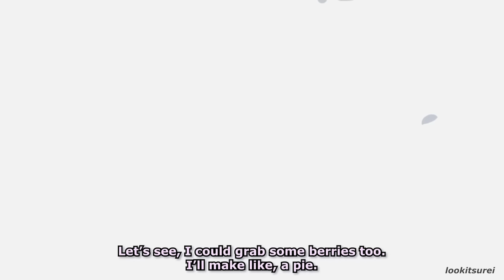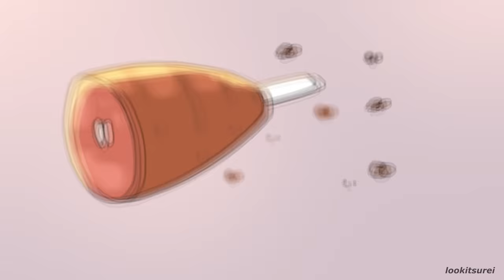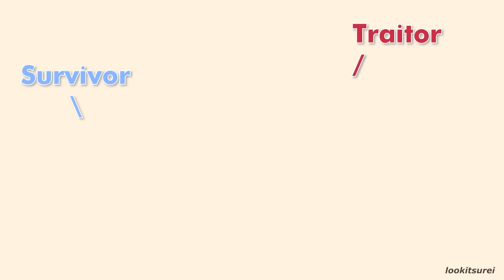Project Shu and Luca: a story of trust, betrayal, and a bit of malding || Animation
Imagine making Shu mald LMAO I love their dynamic so much, thank you Project Winter for bringing out so much drama from them, especially from Luca and Shu, it's *chef's kiss*

Once again, another video that's supposed to be 2-minutes only but I failed because i love all these moments too much to not include them (and i suffered in exchange ) HAHA Anyway, please watch the original stream! There's so much chaos and iconic moments to unpack in there ^o^

Timestamps:

0:00 - Intro
0:18 - Luca the chonky body-block
0:35 - GET THE MOOSE
0:44 - Pot Pie Drama
2:07 - yeet the meat
2:23 - Tskr'ed angst
2:58 - m-m-mald
3:09 - bunker talk and wolf chase
3:37 - Shu got sussed out
4:05 - the fact of the day is that bunkers with two
4:10 - when they argue
4:42 - poor yugo

Pls support the bois!!!

Thank you!!! ^w^